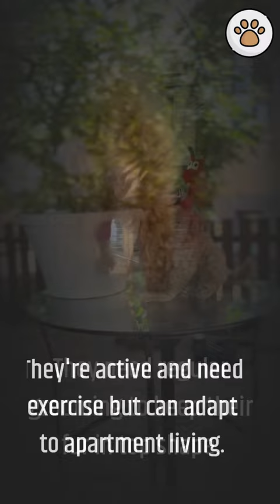The Poodles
The Poodle is a small to medium-sized dog known for its curly, fluffy coat. It's a clever and friendly breed. Poodles come in different colors like white, black, and brown. They don't shed much, making them good for people with allergies. Poodles are also famous for their stylish haircuts. They need regular grooming to keep their fur in top shape. They're active and need exercise but can adapt to apartment living. Poodles are smart and can learn tricks easily. They make great family pets and get along with kids. So, if you're looking for an intelligent, low-shedding, and friendly dog, a Poodle might be the perfect choice for you!